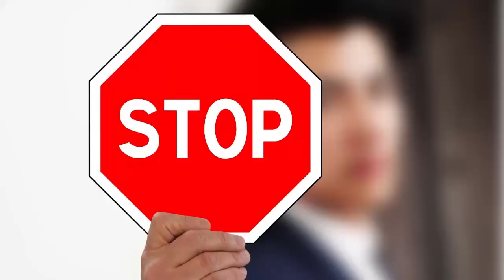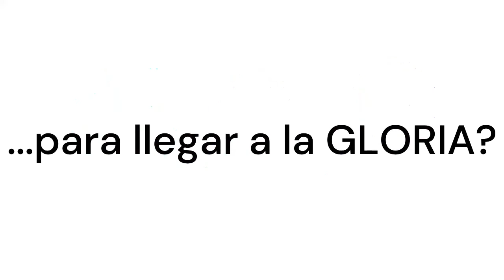🍒​​ Sabor Tropical 🌴​ La MusiK ❤️​ El MEJOR TROPICAL HOUSE hecho en Chrome Os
❤️​ Sin lugar a dudas, el mejor TROPICAL HOUSE que se ha hecho en Chrome Os, una sesión perfecta para escuchar con amigos, tomando una copa o simplemente descansando... GENIAL🚀​

Te dejo el LINK de la lista de reproducciones, donde vas a encontrar, a parte de este TEMAZO, todos los mixes que he ido haciendo... Para que le hagas un REGALO BONITO a tus oidos...

🤖​Este mix ha sido realizado desde un Chromebook, con el sistema operativo Chrome Os y las plataformas GRATUITAS, DiscoDj (muy similar al famoso VirtualDj) y el creador de vídeos Clipchamp.

❤️‍🔥​Todo esto ha sido posible por la plataforma Soundcloud que tiene sesiones con licencia CREATIVE COMMONS.

​🤯​Si no te quieres perder las ÚLTIMAS NOVEDADES en TECNOLOGÍA de AMAZON, te invito a mi otro canal, donde estoy compartiendo lo más actual, recogiendo los mejores TOP, Gadgets, Recomendaciones y demás, para que te sea más sencillo poder comparar. Estos son "Los A TOP ES"

❤️‍🔥¡¡¡HASTA PRONTO!!!❤️‍🔥​